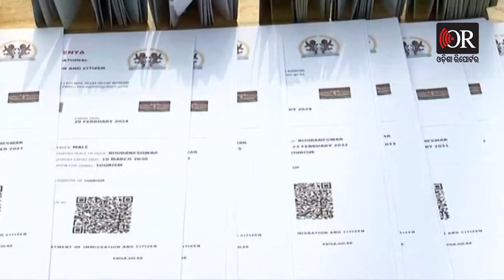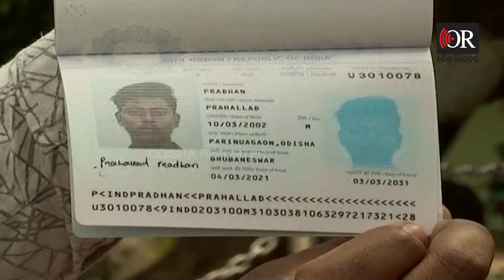ବିଦେଶରେ ଚାକିରି କରିବା ଲୋଭରେ ଠକିଲେ | Odisha Reporter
କମ୍ ସମୟରେ ଅଧିକ ରୋଜଗାରର ଲୋଭ ଦେଖାଇ ନିରିହଙ୍କୁ ଚୂନ ଲଗାଉଛନ୍ତି ଠକ। ଆଉ ଏମିତି ଠକାମୀର ଶିକାର ହୋଇଛନ୍ତି ଗଞ୍ଜାମ ଜିଲ୍ଲାର ଶହେରୁ ଅଧିକ ଯୁବକ। ପ୍ରଥମେ ବଡ଼ ସ୍ବପ୍ନ ଦେଖାଇ ଜାଲରେ ଫସାଇଲେ, ପରେ କୌଶଳକ୍ରମେ ଟଙ୍କା ଆଦାୟ କଲେ। ହେଲେ ସବୁ ଯୋଜନାକୁ ବିଫଳ କରିଦେଇଛି ପୋଲିସ୍।